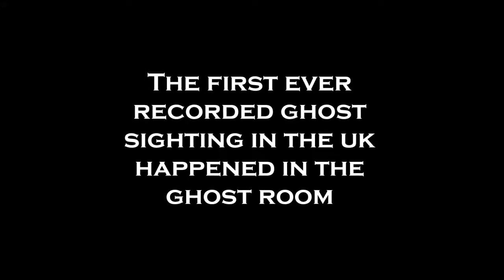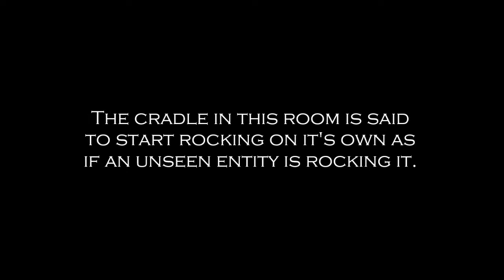Halloween Ghost Hunting at Bolling Hall, Bradford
Join Visage Paranormal as we investigate the majestic Bolling Hall in Bradford. Saturday October 28th 2017.

The chance to investigate the very building where the first ever reported haunting took place.

Tickets are priced at just £45 and include a buffet, hot/cold drinks and FREE Raffle to win some great prizes.